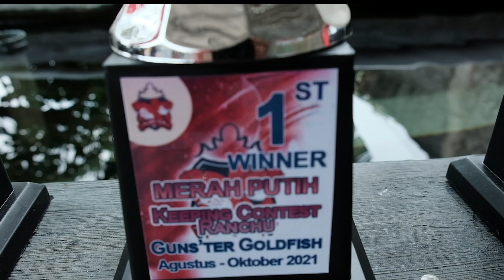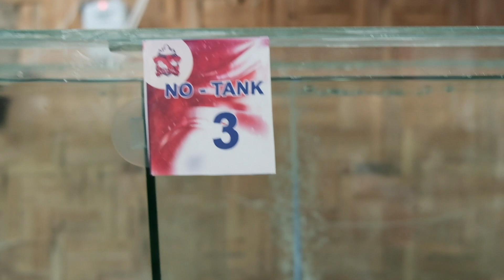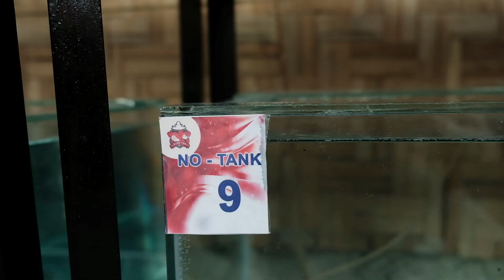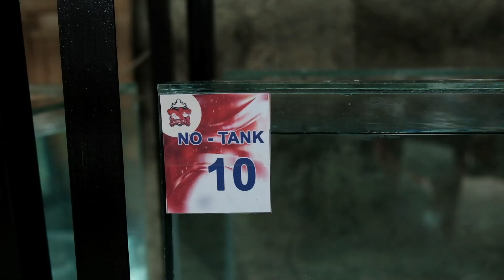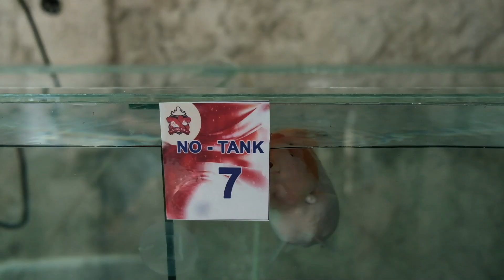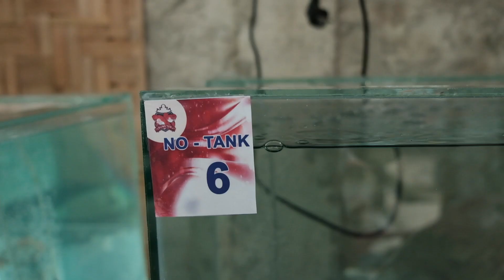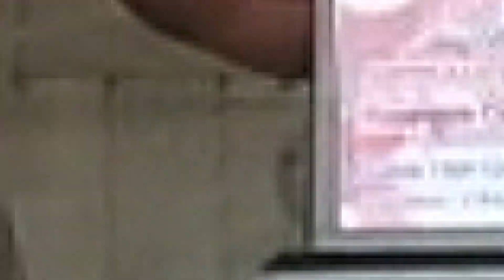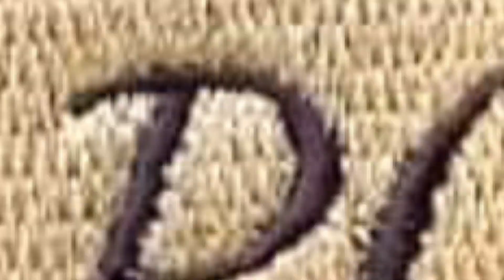Pertama kali Di Lampung Keeping Contest Rancu Goldfish Hadiah nya Mas Batangan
Pertama kalinya KOKI di perlombakan dalam skala terbatas, namun semangat dan antusias untuk mencetak KOKI progres berkualitas sangat besar.
semoga KOKI lampung smakin solid

agar kami semakin semangat memberikan membuat video seputar hobby hewan kesayangan.
terima kasih..